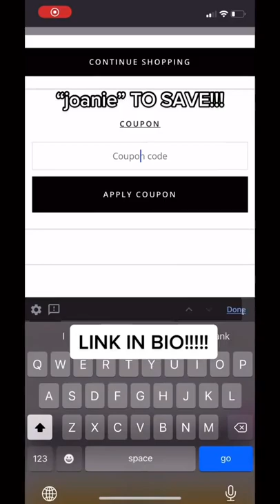Do you know who Zianah is Watch this video 💛